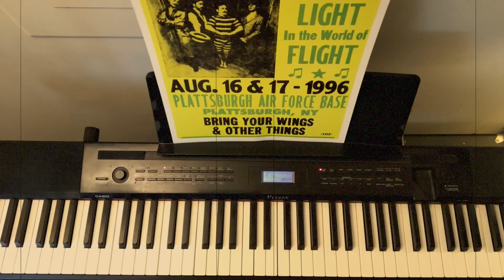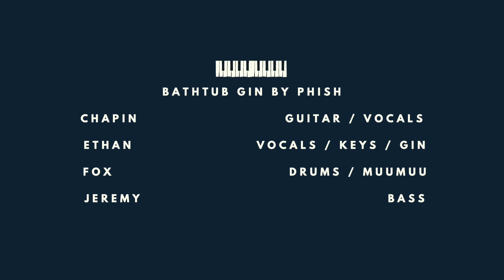Phish from Home - Bathtub Gin (Phish cover)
When Phish postpones their Summer 2020 tour, you make your own Phish. This is a project Ethan and I wanted to start, covering an assortment of our favorite Phish tunes with our friends.

This song is called Bathtub Gin. All audio is original and our own, though we (obviously) did not write this song, nor do we claim to have the rights to it.

Got any requests? Want to be on the next video?